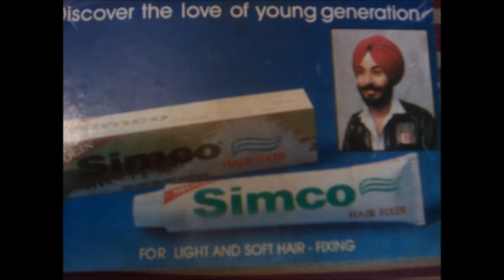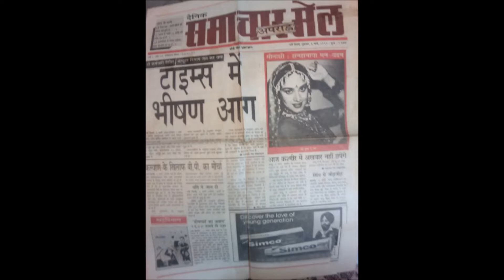Rusya Na Kar (Last Message by my brother Sardar Manmohan Singh)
My only brother Sardar Manmohan Singh left us for his heavenly abode on 11th May 2021 after fighting his battle with COVID.

I always had this wish that he should sing professionally which couldn't happen but as a tribute I am now sharing his message in his sweet voice with all of my friends.

Dear friends, please try to keep up good health and spread love. I surely will.